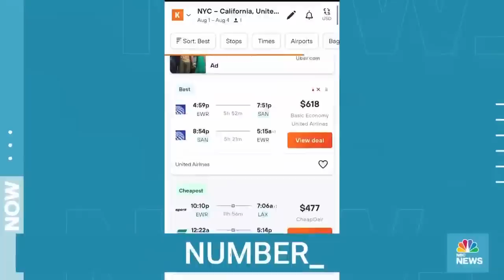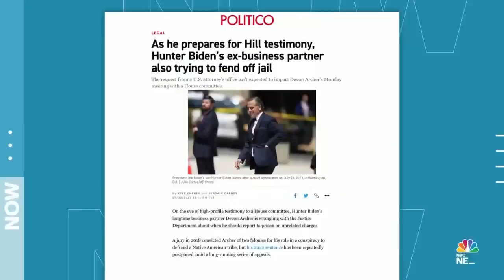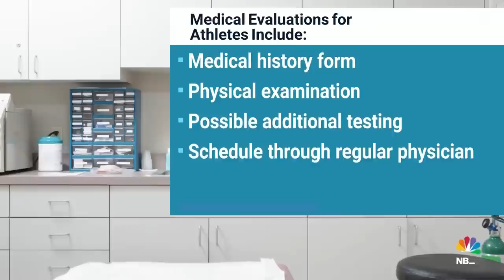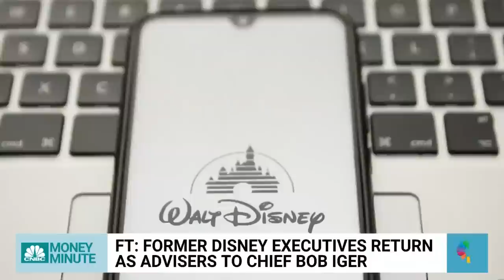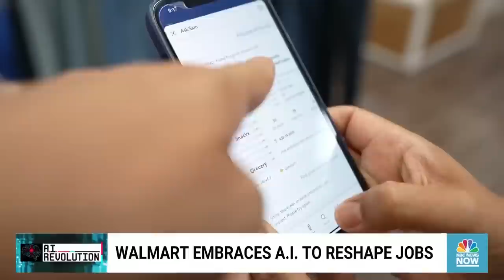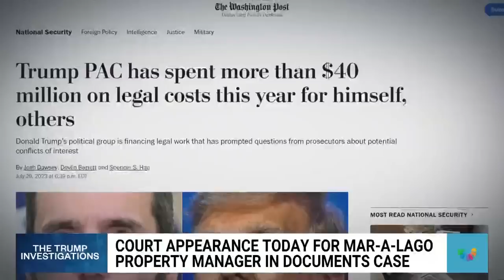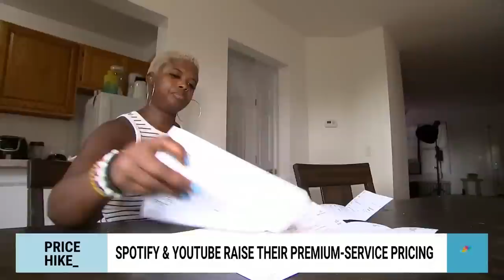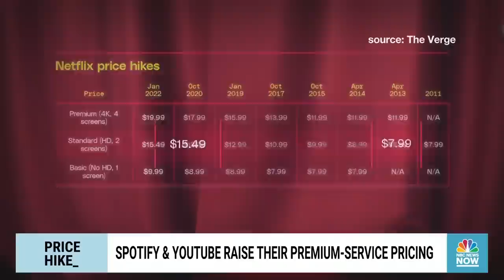Morning News NOW Full Broadcast - July 31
An American nurse and her child have been kidnapped in Haiti, an employee of former President Donald Trump is set to appear in a Miami court after being charged with attempting to delete Mar-a-Lago surveillance footage and and U.S. officials back West African leaders’ calls for Niger to hand power back to the country's president amid a coup.